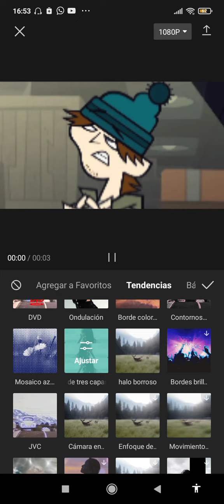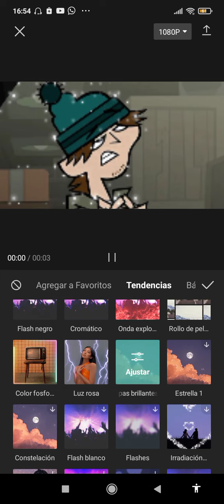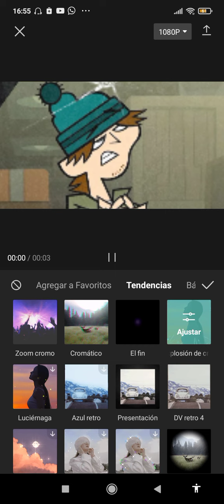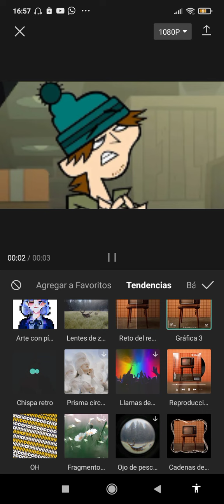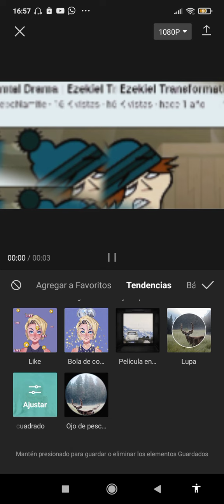diferentes efectos de capcut con ezekiel